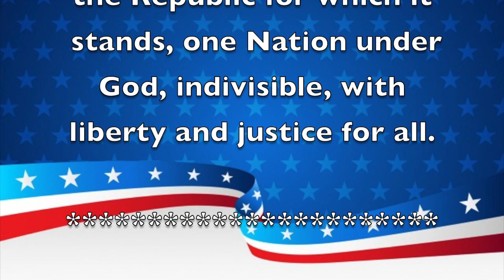Morning Announcements January 24, 2020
Have a Fabulous Friday!!!